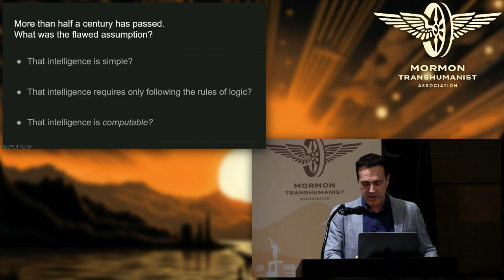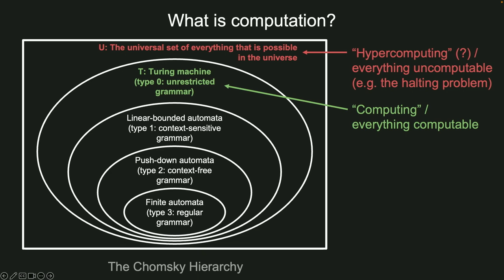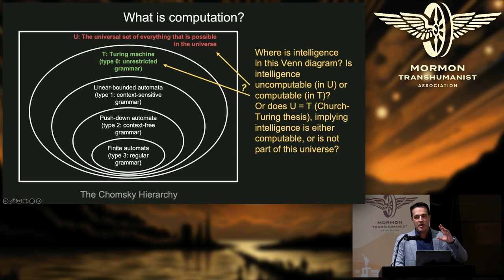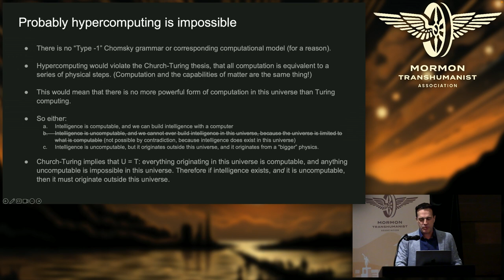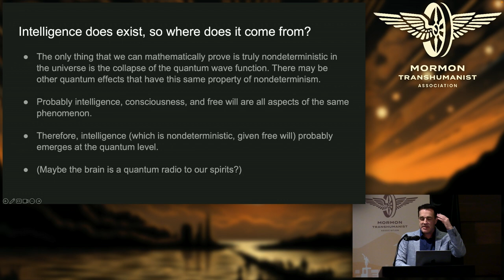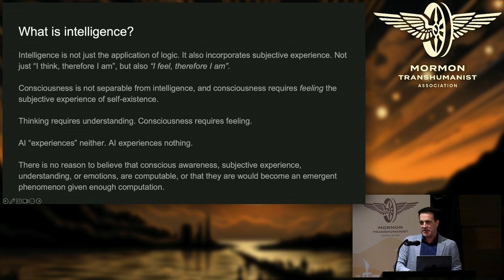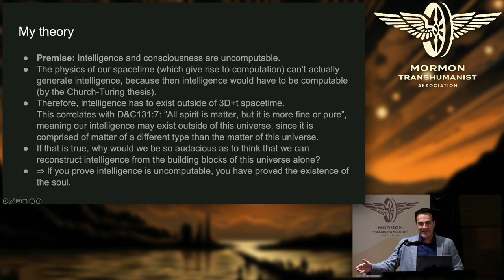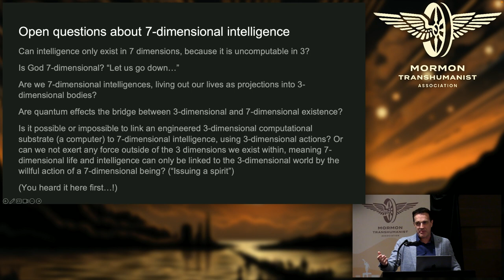Is Intelligence Bigger than Computation? by Luke Hutchison